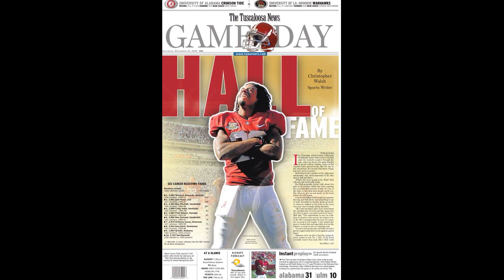unOFFICIAL Business Starring Goat Doe (Episode 2 Featuring DJ Hall)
Episode 2 of "unOFFICIAL Business," Starring Coach P aka Goat Doe of the unOfficial Assistant Coaches, with former Alabama Legend, WR DJ Hall. Originally recorded on ClubHouse App on 5/5/2022.

Follow The UA Coaches On Twitter
@theUACoaches (Coach P aka Goat Doe)
@coachNitty (Coach Nitty)
@coachb4bama (Coach B)
@coachd4bama (Coach D)

Podcast (theUACoaches)
Apple

Share. Like. Spread Links. Share Videos